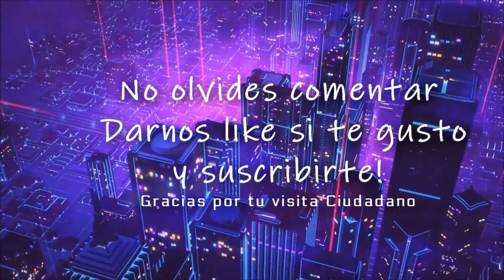Star Citizen Ssocs, Climatologia, Misiones y Persistencia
🌌 Si aun no tienes Star Citizen Registrate y obtene 5000aUEC/5usd para consumir in game !

Tower Corsair 570X ** Procesador (CPU) Intel® Core™i9 9900K ** Motherboard GIGABYTE Z370 AORUS Gaming 5 ** Memory (RAM) Corsair Vengeance RGB Led 32GB (2x16GB) Ddr4 3000Mhz ** GPU 8GB ASUS STRIX GEFORCE GTX 1080 ** 2nd Hard Disk 1TB WD BLACK SATA 6 Gb/s, 64MB CACHE (7200rpm) ** SSD Samsung 850 Pro 250GB ** SSD Nvme Samsung 970 ** Power Supply Sentey SDP 850-SS ** Cooling Thermaltake Floe Triple Riing RGB 360 TT Premium Edition ** Paste ARCTIC MX-4 EXTREME ** Coolers Riing 12 LED RGB TT Premium Edition x4 ** Corsair k95 Platinum ** Logitech G502 ** Monitor ASUS MX27AQ ** Dxracer Racing Series ** Thrustmaster t16000 ** Saitek X52PRO